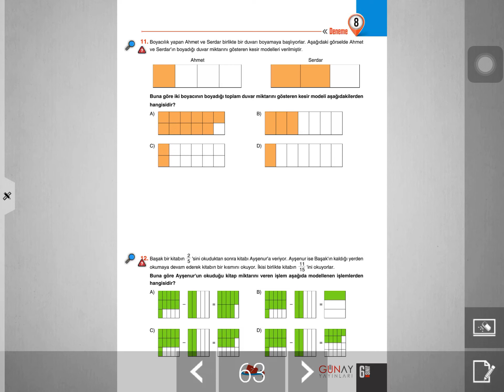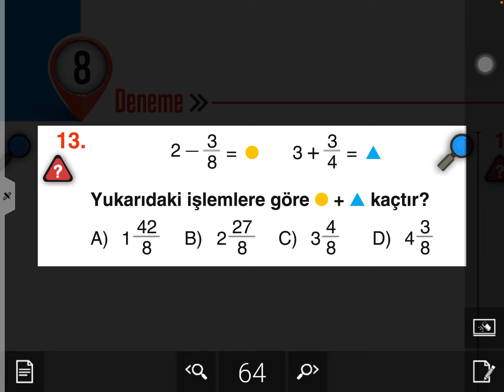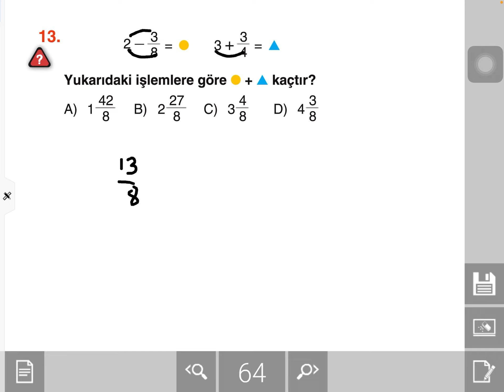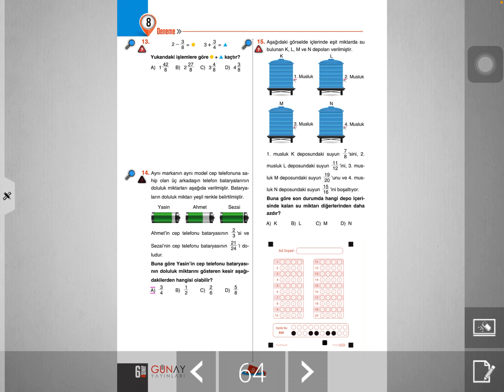6. SINIF MATEMATİK BUMERANG HAFTALIK DENEMELER 8. DENEME 3.KISIM